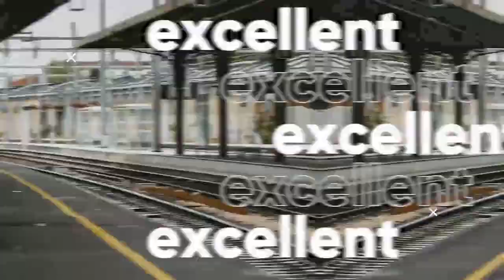Lin Gengxin And Zhao Liying (Princess Agents) Real Life Partners 2023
Lin Gengxin (Chinese: 林更新; pinyin: Lín Gēngxīn, born 13 February 1988), also known as Kenny Lin, is a Chinese actor.[1] Lin rose to fame for his role in Scarlet Heart (2011), and has starred in several #1 box office hits such as Young Detective Dee: Rise of the Sea Dragon (2013), My Old Classmate (2014), The Taking of Tiger Mountain (2014) and Journey to the West: The Demons Strike Back (2017) as well as television series Princess Agents (2017).
Zhao Liying (Chinese: 赵丽颖, born 16 October 1987), also known as Zanilia Zhao, is a Chinese actress and singer. She is best known for her roles in television series Legend of Lu Zhen (2013), Boss & Me (2014), The Journey of Flower (2015), The Mystic Nine (2016), Noble Aspirations (2016), Princess Agents (2017), The Story of Minglan (2018), and Legend of Fei (2020)